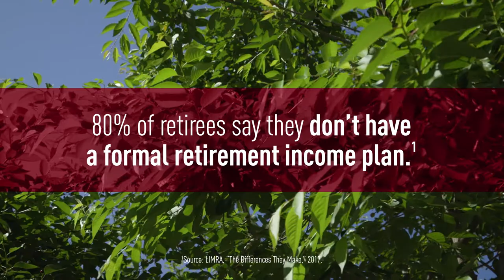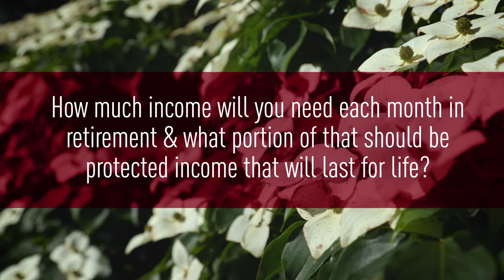Lincoln Financial Group and the Alliance for Lifetime Income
At Lincoln Financial Group, we believe you deserve protected income in retirement that will last the rest of your life. And we believe it’s our responsibility to help you get the facts. Hear from Dennis Glass, president and CEO of Lincoln Financial Group, and Will Fuller, president of Annuity Solutions, Lincoln Financial Distributors and Lincoln Financial Network, about why we’re a proud member of the Alliance for Lifetime Income and how Lincoln can help you create a retirement income plan for the life you’ve imagined. Visit LFG.com/income to learn more.